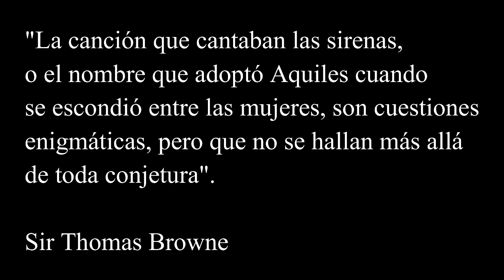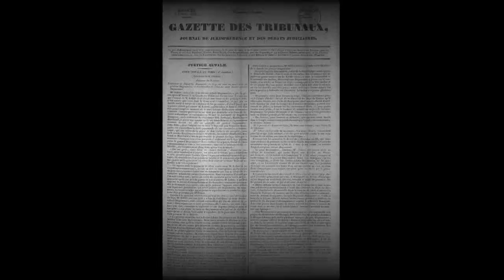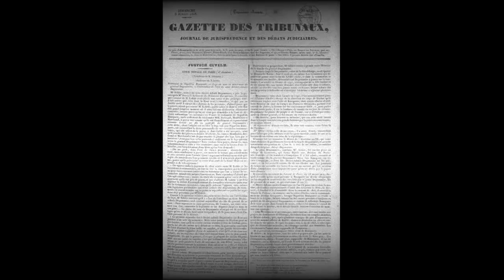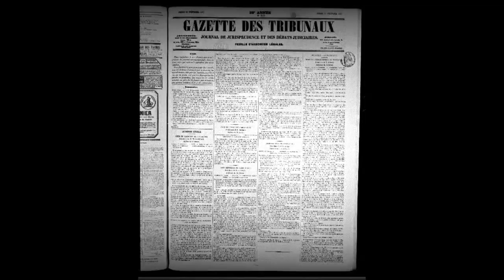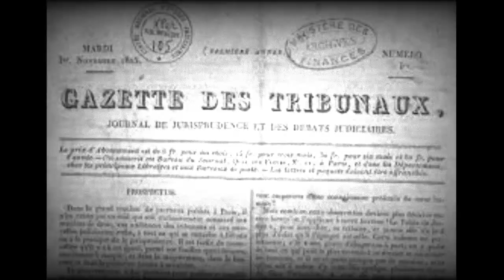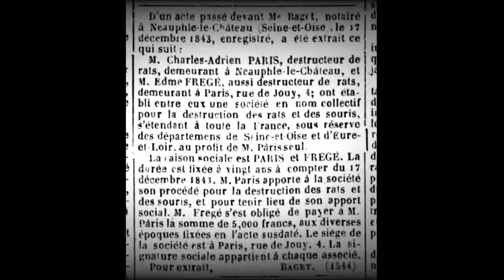EDGAR ALLAN POE, LOS CRÍMENES DE LA CALLE MORGUE (CUENTO COMPLETO)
Interpretación del cuento LOS CRÍMENES DE LA CALLE MORGUE de EDGAR ALLAN POE